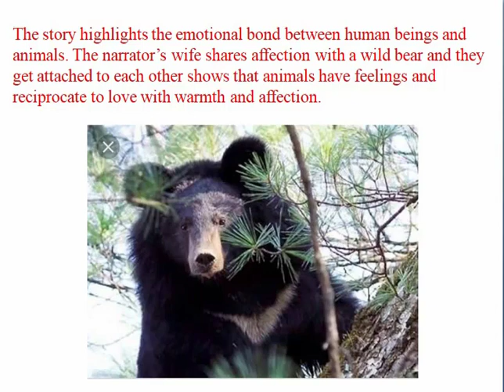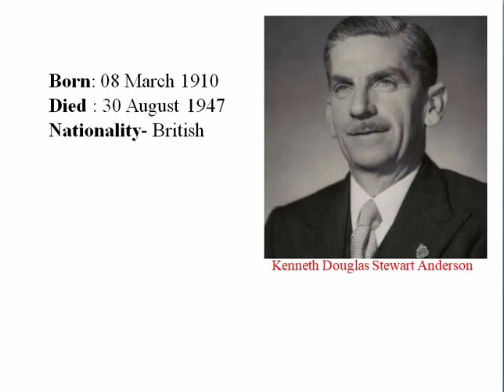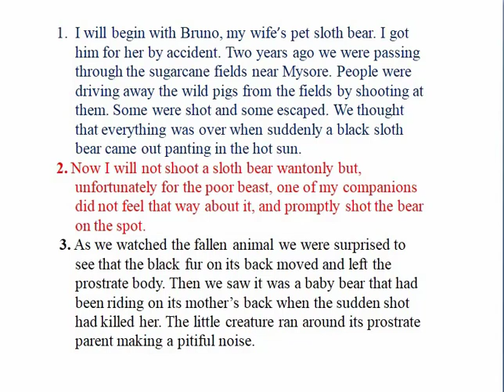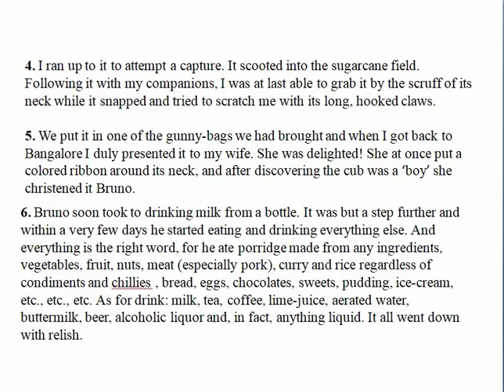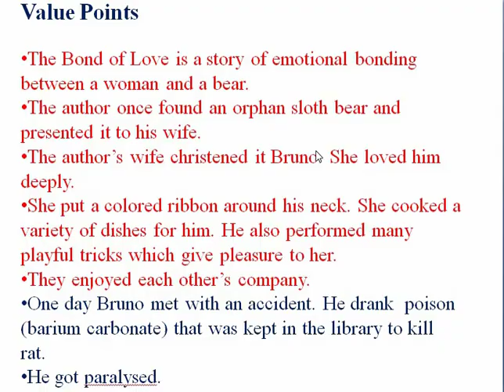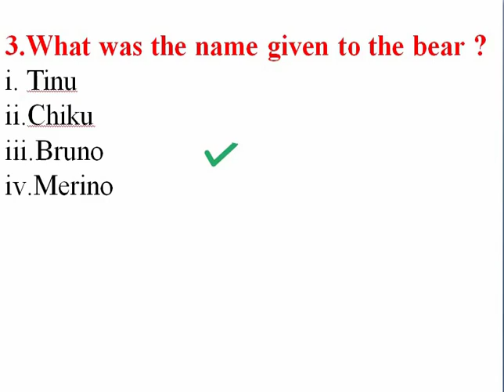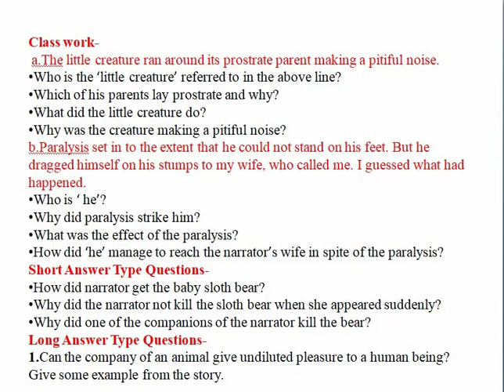The Bond of Love l Lecture 1 I Class 9 I C B S E BOARD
BEE HIVE